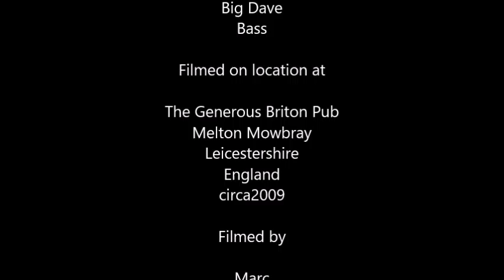Comfortably Numb - Bunny Boiler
Comfortably Numb - Bunny Boiler A CLASSIC. Bunny Boiler Lead Guitar Daniel Bennett kicks ass!!
Pub band UK, pub rock bands, pub bands near me, local pub bands, pub bands for hire, pub entertainers,
cerberusk9uk